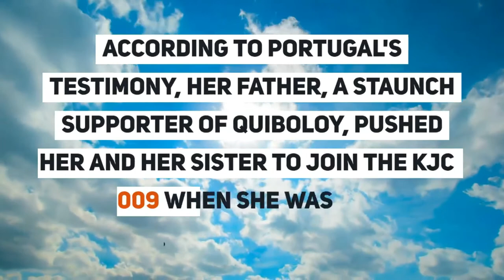QUIBOLOY RAPE CASE